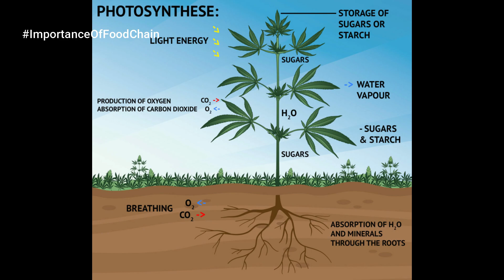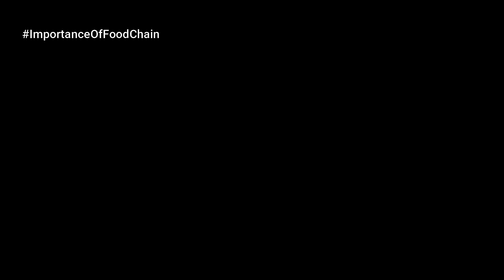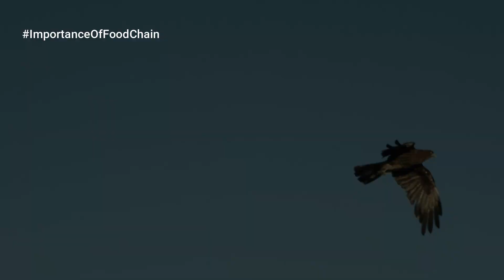Bakit Dumami ang Pesteng Daga Sa Mga Palayan? | Importance of Food Chain | ExoCrissOfficial TV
Ang pagkakalikha sa mundo ay tina plinano ng husto. Bawat nabubuhay ay may pakinabang. Mula sa mga maliliit na insekto hanggang sa mga dambuhalang nilalang. Ang bawat organismo ay kasama sa tinatawag na food chain. Sa video na ito talakayin natin ang tungkol sa food chain at ano nga ba ang importansya nito.

Copyright

Support this Channels

References: